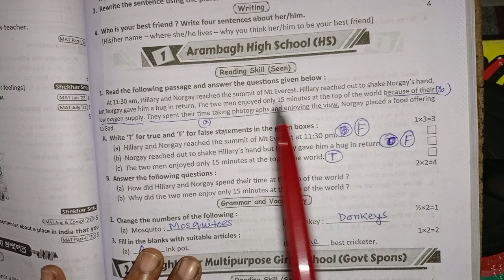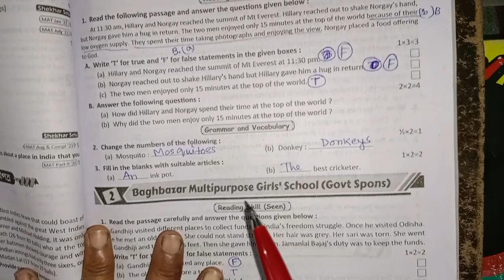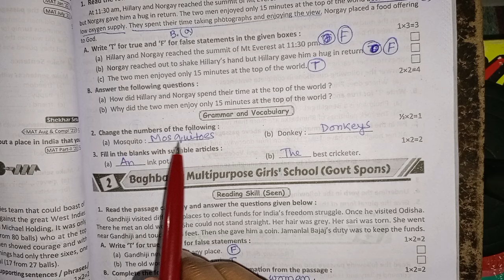RAY & MARTIN QUESTION BANK 2024 English Class 5 Arambagh High School (HS)